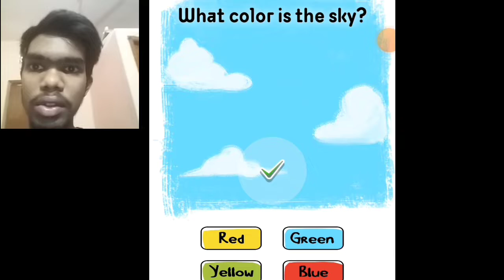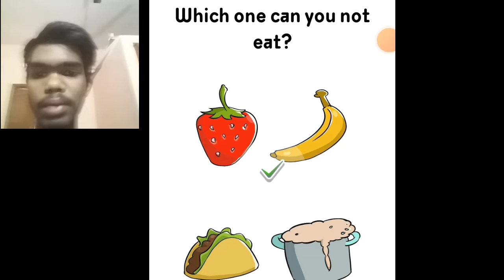USING MY BRAIN IN THESE GAME |Bannu Gaming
About channel : Bannu Gaming is a You Tube Channel,where You Will find funny gameplay videos in Hindi I hope